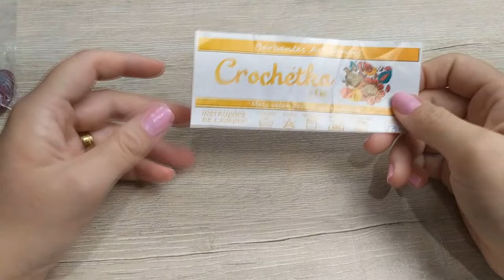Jogo de cozinha em crochê com ponto trança Larissa - Tapete e passadeira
Ola! Vamos confeccionar o jogo de cozinha em crochê com ponto trança Larissa, durante a aula informações de como realizar a peça em qualquer medida

Use o Cupom do canal da Luh e ganhe brindes